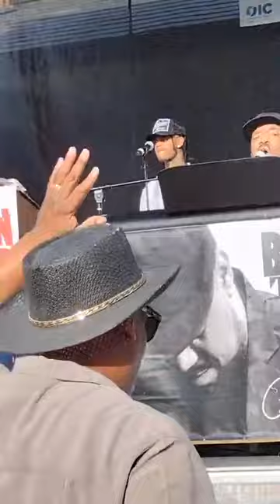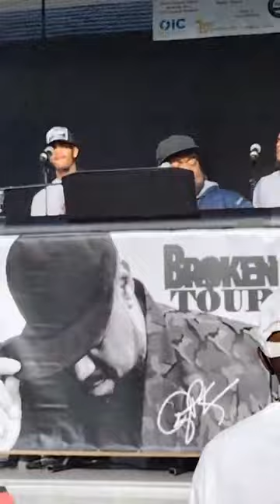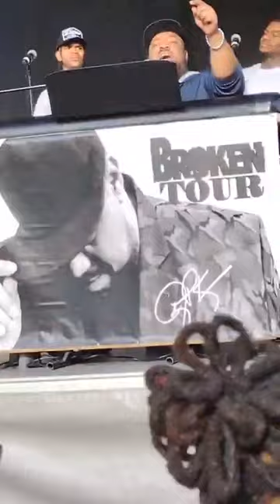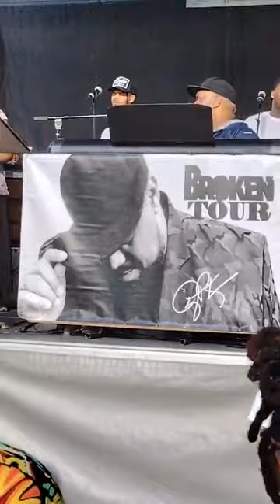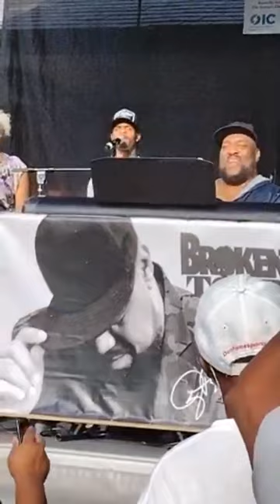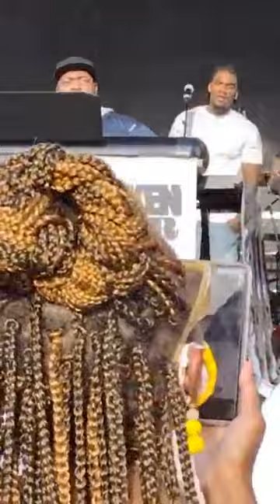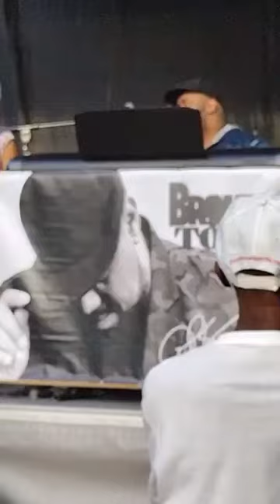Juneteenth Rocky Mount NC John P. Kee June 19, 2022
Do Not Own The Rights To Music
Juneteenth Rocky Mount NC John P. Kee
Helen P. Gay Historical Train Station